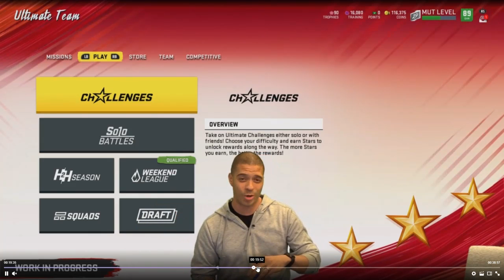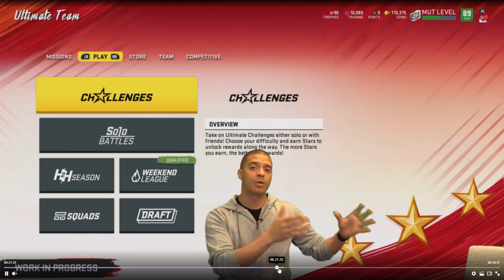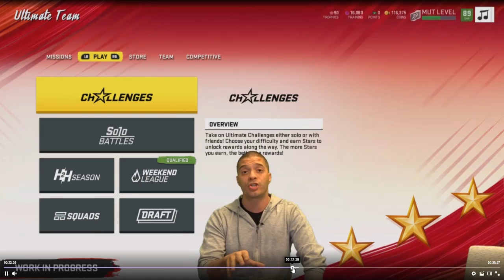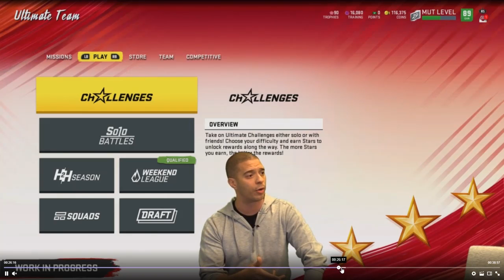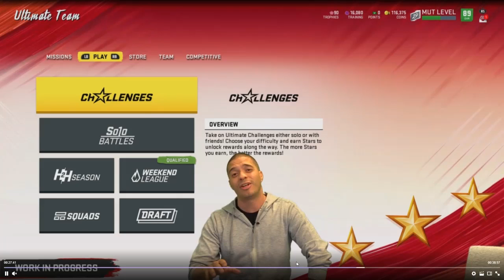SERIES 2 INFORMATION | MELVIN GORDON IS THE SERIES MASTER!!!!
In this video, I go over what's to come in the series 2 update in Madden 20 Ultimate team.